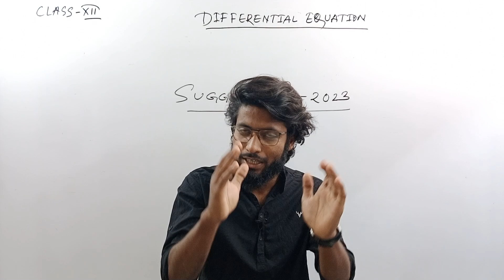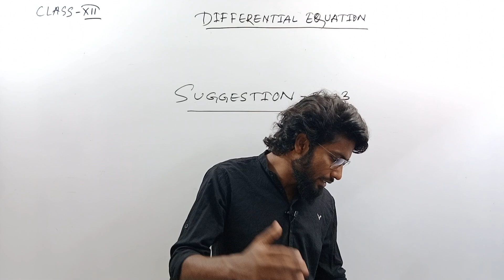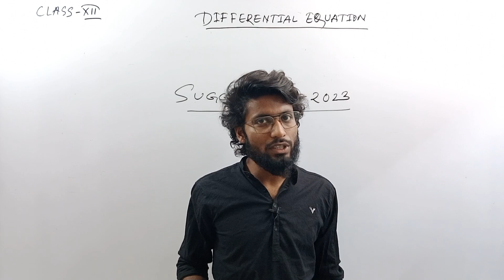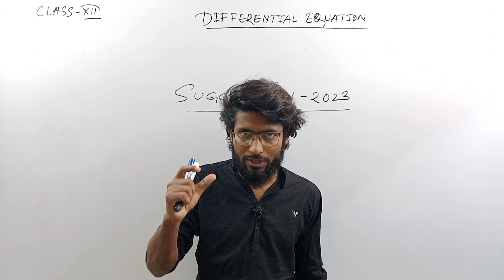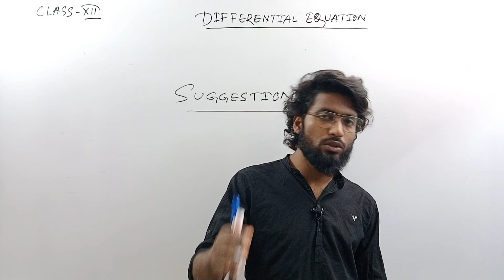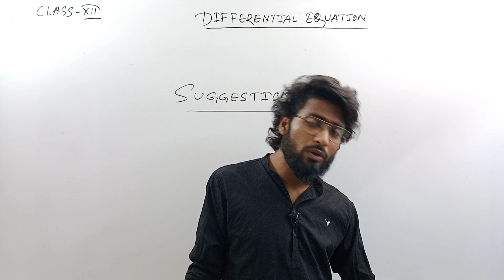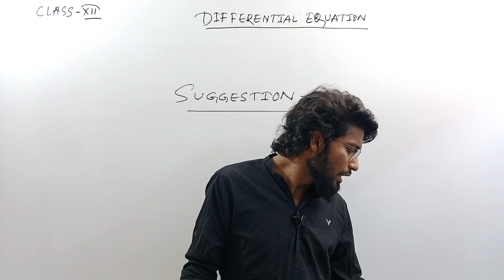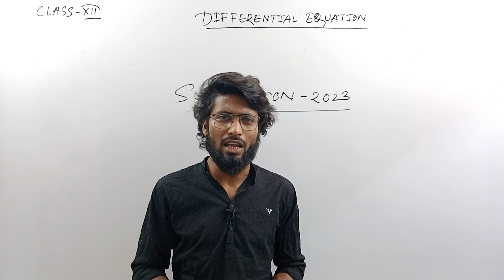Class 12 Math Suggestion 2023: Differential Equations (অবকল সমীকরণ) | Last Minute Suggestion